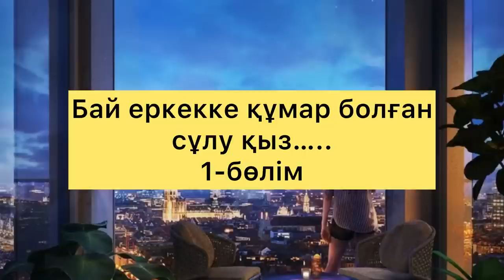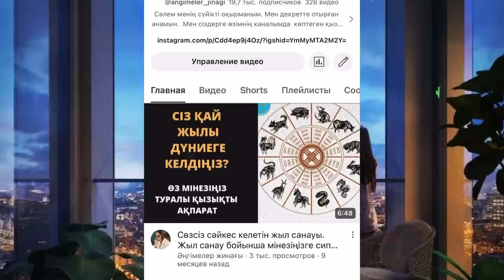ЖАС ҚЫЗДЫҢ ҚАТЕЛІГІ. Ангимелер жинагы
Гиперсілтеме: kz.el24.kz

Авторы: Авторы: Ғ.Әлихан

аудио әңгіме, аудио кітап, казакша ангимелер жинагы,Қуат ахметжанов әңгімелері,қазақша әңгімелер жинағы, асерли ангимелер